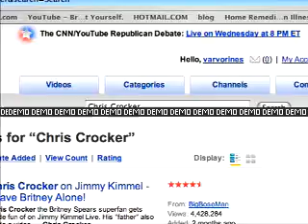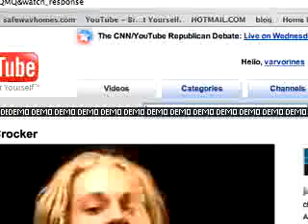Chocolate Rain totally 90's remix of Tay Zonday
I wonder if he will try out for american idol? How do you get millions of hit's to your site like him and chris crocker??

Look at them now. One plays live on Jimmy Kimmel live and another gets their own television show?

remind me to tell you about when I tried out for american idol or when I met Randy Jackson at Whole foods in Hollywood in 2002.